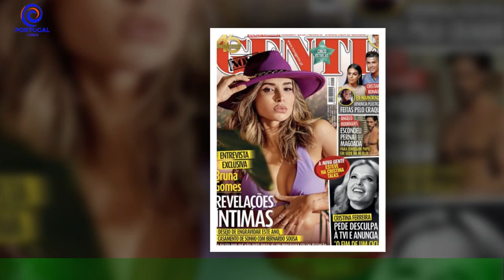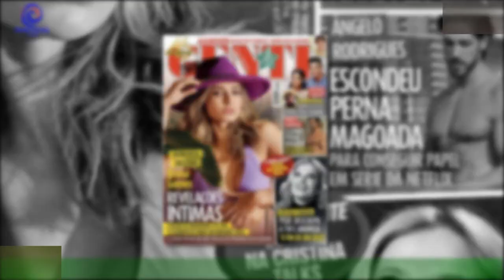Francisco Cerqueira Gomes - Surpreendida por Pierre Gasly! Piloto de 1 já fala português e tudo por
Francisco Cerqueira Gomes - Surpreendida por Pierre Gasly! Piloto de  1 já fala português e tudo por amor
O aniversário de Francisca Cerqueira Gomes, que celebrou a chegada aos 20 nesta segunda-feira,dia 23 de janeiro, foi marcada por uma surpresa. É que o namorado e piloto de Fórmula 1, Pierre Gasly,  partilhou uma instaStorie, ferramenta do Instagram, com um beijo apaixonado dos dois e uma mensagem em português: "Parbéns, meu amor".